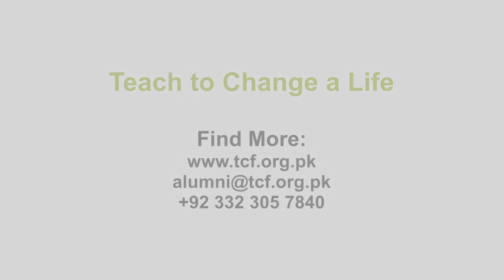TCF Alumnus in NED on Alumni Development Programme (ADP)